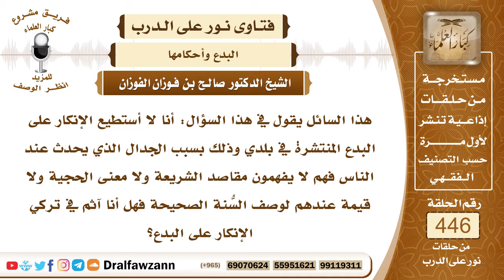6213- الواجب على الشخص تجاه البدع المنتشرة في بلده - الشيخ صالح الفوزان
"6213- هذا السائل يقول في هذا السؤال: أنا لا أستطيع الإنكار على البدع المنتشرة في بلدي وذلك بسبب الجدال الذي يحدث عند الناس فهم لا يفهمون مقاصد الشريعة ولا معنى الحجية ولا قيمة عندهم لوصف السُّنة الصحيحة فهل أنا آثم في تركي الإنكار على البدع؟
الجواب: إذا كان عندك علم ومعرفة وفقه في دين الله فعليك أن تُدرِّس العلم النافع للناس وتعلمهم العقيدة الصحيحة وتبين لهم العقائد الباطلة وذلك من خلال الدروس تقيم الدروس في المسجد ولو لم يحضر عندك إلا القليل؛ فإن الخير ينتشر ويمتد وعليك بالمناصحة مع الدرس عليك بالمناصحة بالتي هي أحسن والبيان للناس والصبر على ذلك والاستمرار فإن الخير موجود والناس لا يكونون كلهم لا يقبلون الخير بل فيهم من يقبل الخير وفيهم من يهتدي بإذن الله فلا تيأس من هدايتهم.
السيرة الذاتية:
للاشتراك في قناة الشيخ صالح الفوزان

14_ الشيخ محمد أمين الشنقيطي
يتيوب

15_سماحة المفتي عبد العزيز آل الشيخ
 يوتيوب

رئيس الفريق
لمشروع كبار العلماء